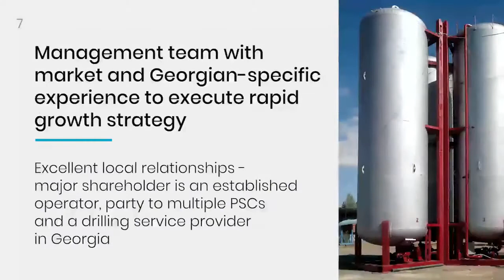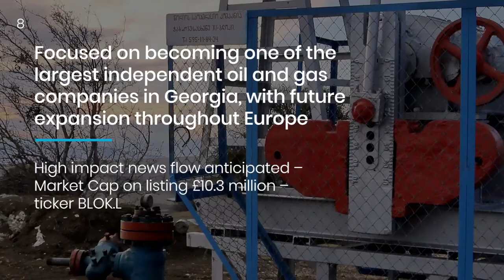Oil and gas producer Block Energy (AIM:BLOE) is listing on AIM 11th June 2018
Oil and gas producer Block Energy (AIM:BLOE) is listing on AIM tomorrow morning (11th June 2017) following an oversubscribed £5 million placing with institutional investors including Amati Global and Miton Group.

With a Market Cap of £10.3 million on listing, Block believes it can be rapidly re-rated with its aggressive development strategy aimed at building the largest independent oil and gas producer in Georgia.
Share Talk has been in talks with the management team and will update in the morning.